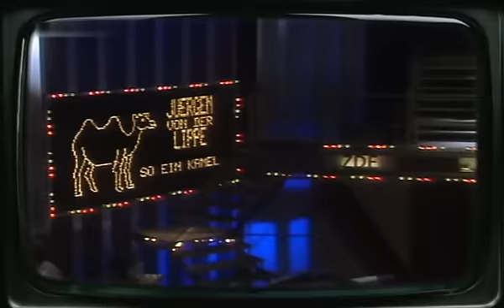Jürgen von der Lippe - So ein Kamel 1980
Deutsche Version von 'An American Dream' von The Dirt Band